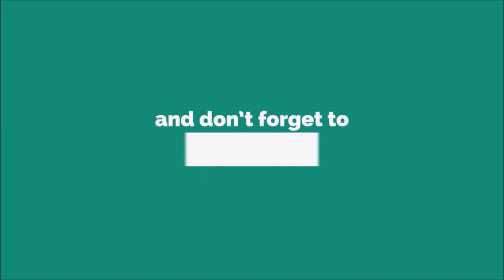Work Is Calling Ringtone [WITH FREE DOWNLOAD LINK]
Sometimes its nice to know who is calling before you pick up the phone. Set this as the ringtone for your work and your boss and you will always know when not to pick up ;) This is why we made this ringtone, to make sure that you know who is calling, making your life easier. We had to speed up the talking to make the ringtone funnier!